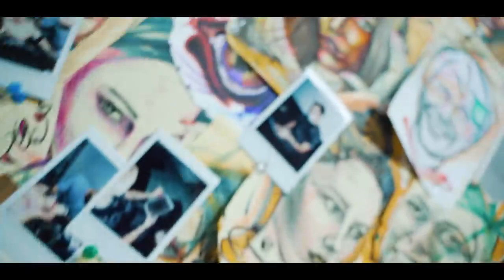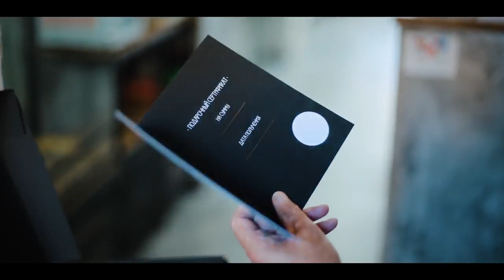Тату Салон в Казани! Куда Вложить капитал в 2021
Привет! Дублирую видео Руслана Абдулнасырова о моем бизнесе к себе на канал.  Как вам моя студия?